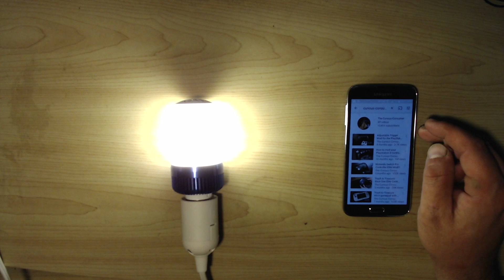Cheap Cool Entertaining Tech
If you want to buy This video is a review of a bb led bluetooth speaker - a cool, inexpensive tech gadget that which can be used for lighting and music in a room simultaneously via any bluetooth device.

Thank you to Curious Consumer for allowing me to use your video in this tutorial. check out other cool tech and mod videos on Curious Consumer!im Amazon Services LLC Associates Program